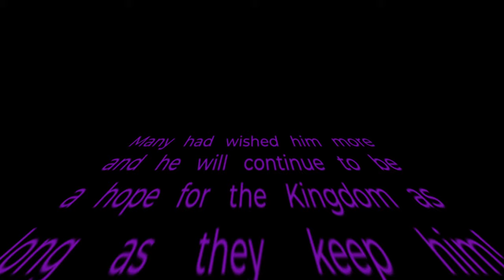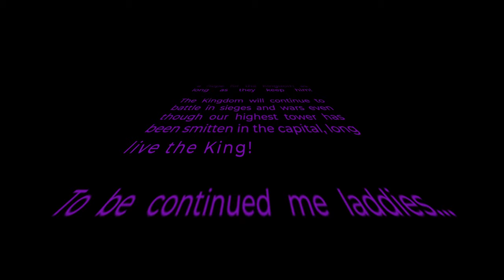Ode to Terence Davis II - King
This is an Ode to Terence Davis II, this King of Sacramento wasn't always called to battle alas when he came, it was almost always in full reinforcement! Thank you TD. =clap=

I was planning this Video for awhile, it took me some time, however I definitely learned some video editing tricks on the Free Davinci Resolve along the way!

Free Music from Zapsplat and Pixabay
Zapsplat -  For a Long Time
Pixabay - Lionel Cassio - The Sapphire City
Pixabay - Awaken - OYStudio
Pixabay - Summer